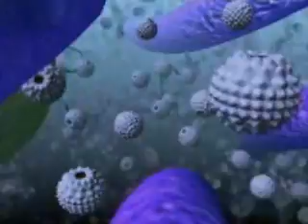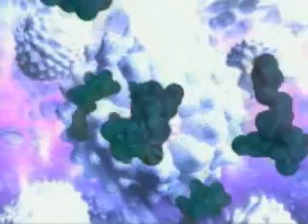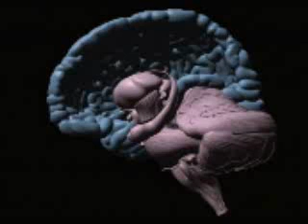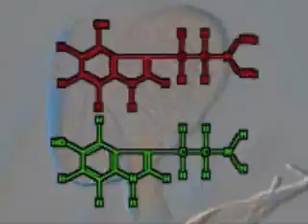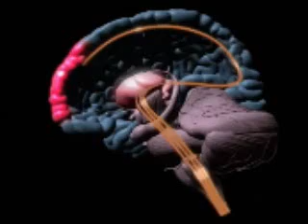David Suzuki - The Brain: Our Universe Within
David Suzuki explains about how psilocin function in the human brain.

If you wish to few the whole documentary, check out: